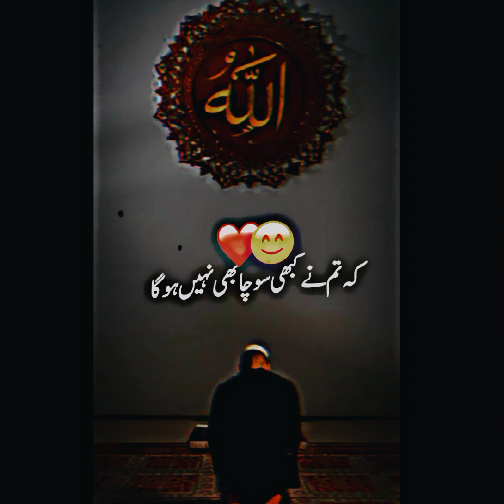SubhanAllah ❣️ viral islamic allah muslims quran motivation emotional islamicvideo faith